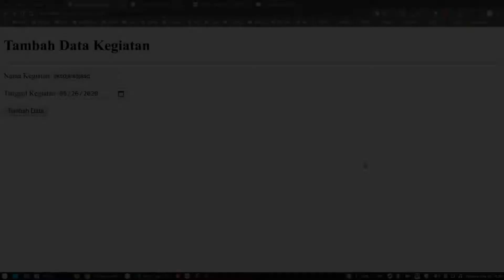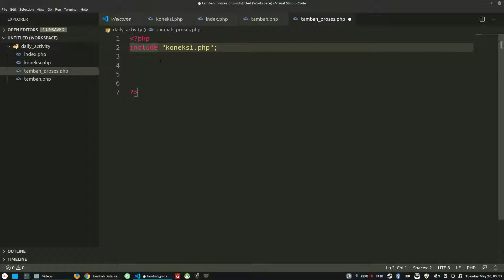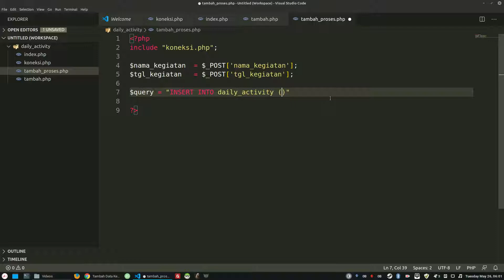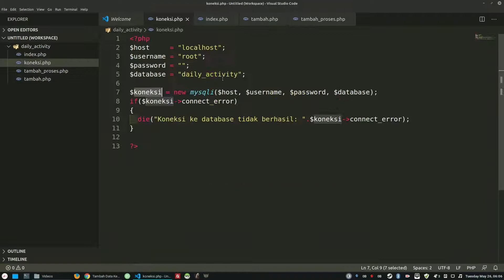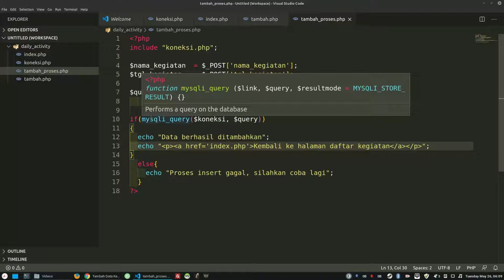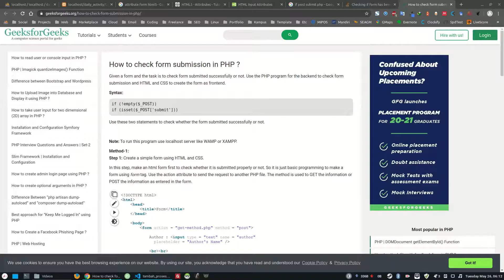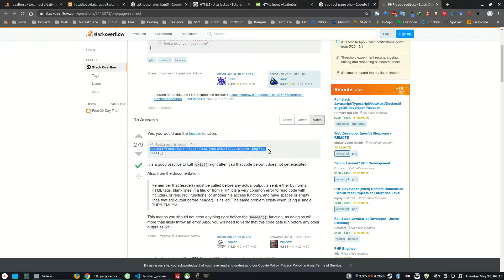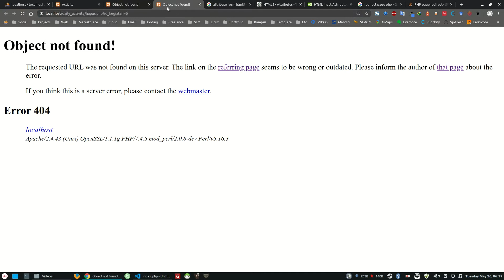6. Daily Activity - Proses Tambah Data